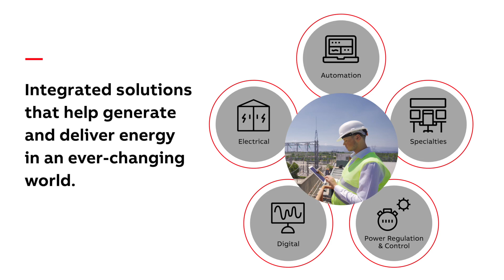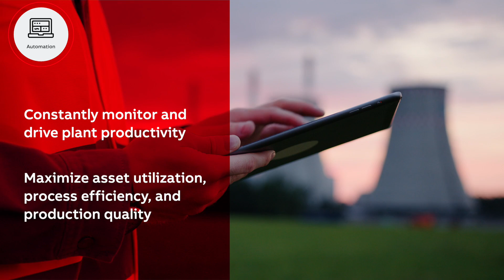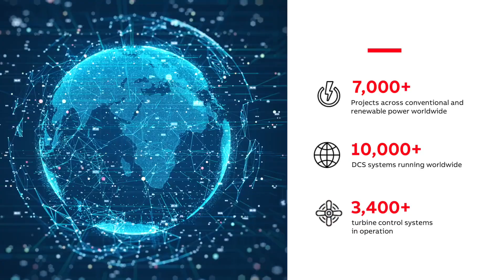Empowering Tomorrow with ABB Power Generation Solutions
Relaying trends and challenges in power utilities and how ABB solutions are helping meet KPIs.